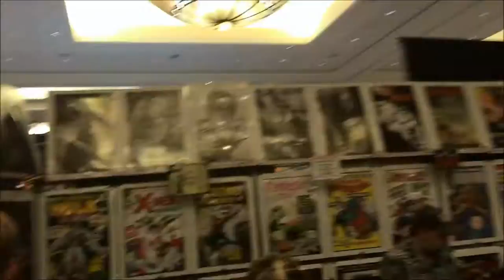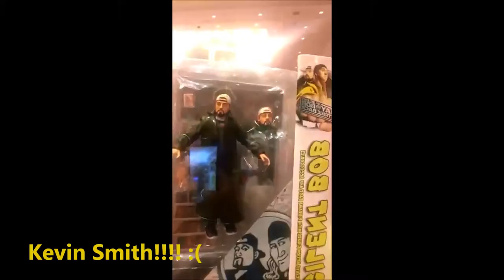Awkward Vlogs #26: TerrifiCon 2016, Katrina Law & Kevin Smith